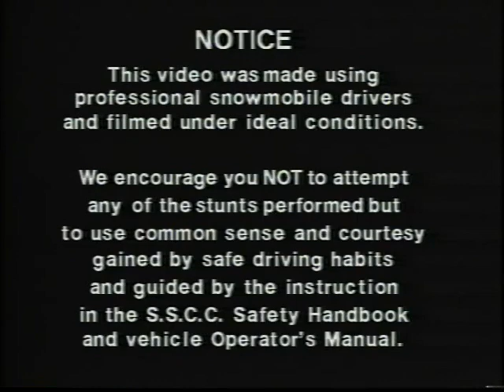Ski Doo 1990 sales video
This is an old VHS tape I converted of a 1990 Ski Doo sales video.  Hope you all enjoy watching it.  Has some ice racing footage in it as well.  Brings back memories.